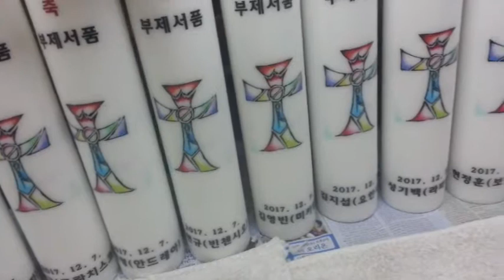2017년 수원교구 부제서품 양초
2017년 수원교구 부제서품 양초
지노캔들
made by ginocandle